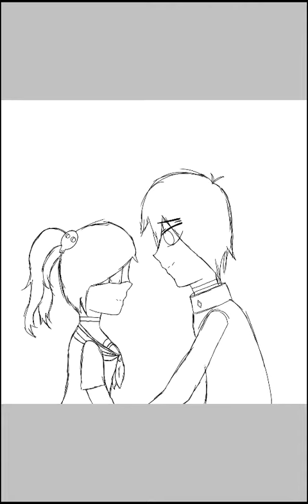Supojo {Speed painting}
I made this for Supana Churu and Chojo Tekina. I love this ship! But I can make anything for you guys! But I'll see you Yanderes and Senpais in the next video, BUH-BYE!